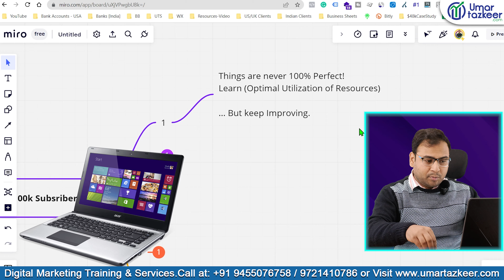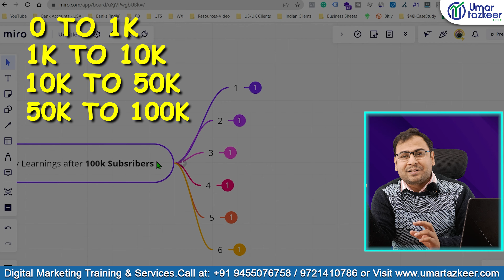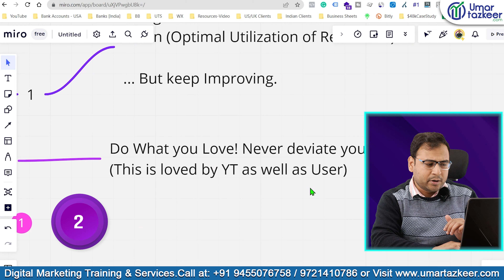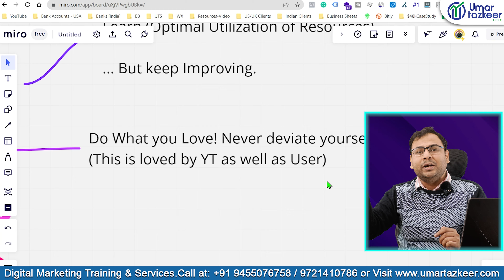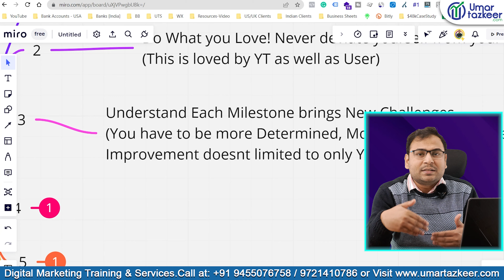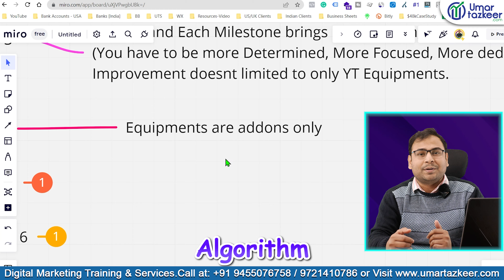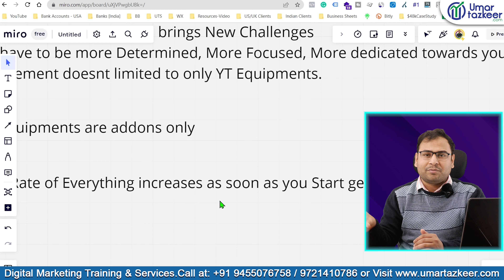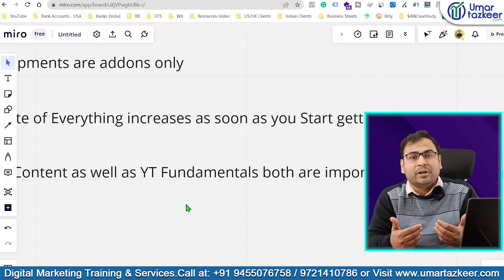My learnings and Experiences after 100K Subscribers on this Channel | Umar Tazkeer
Top Playlists [Free Courses] are:
- Google Ads
- Facebook Ads
- GA4
- Digital Marketing Basics/Fundaments
- SEO
- Automations
- & Many More